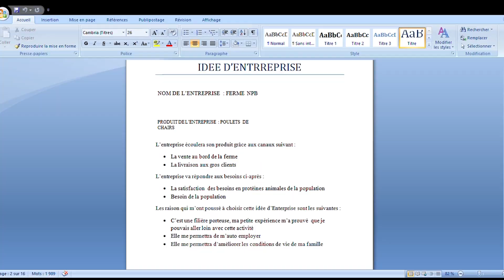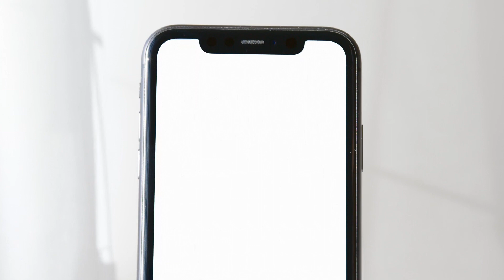05 Etapes pour démarrer une entreprise d'élevage de poulet locaux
Voici le nom de mon bot sur télégramme @Agribeabot